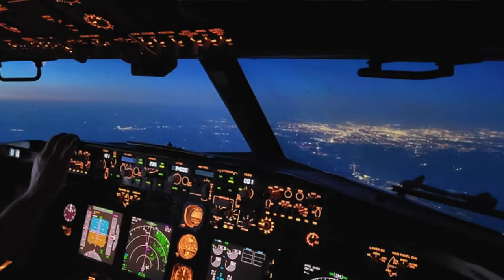Bozeman-Yellowstone International Airport welcomes first Southwest Airlines flight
One of the nation's fastest-growing airports, Bozeman-Yellowstone International Airport welcomed its first Southwest Airlines flight in June 2021. MTN's Cody Boyer was on the tarmac when the plane landed, introducing us to its pilots, who have an interesting story of "parallels" of their own.